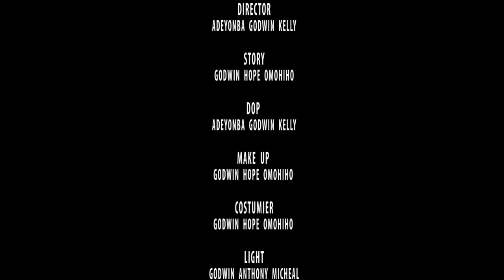BLUE KELLYWOOD TV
A YOUNG LADY  WHO LAID DOWN HER LIFE FOR HER LOVE TO BE REBORN TO THE MAN'S LIFE

its all about fun and entertainment